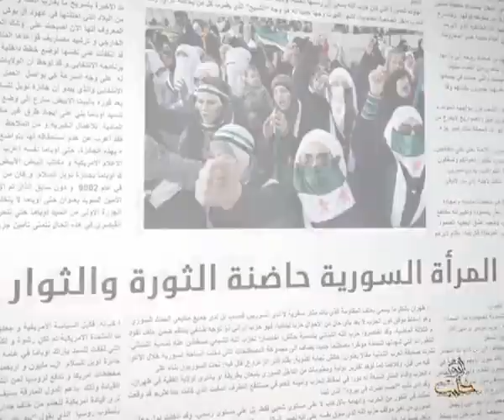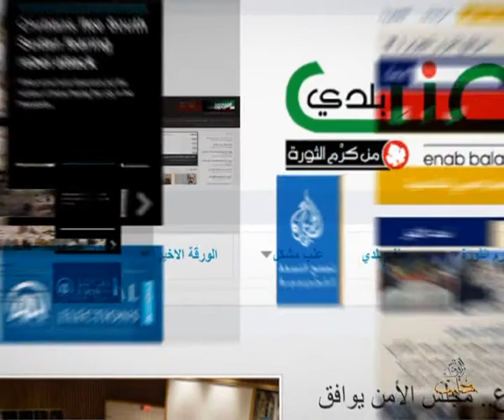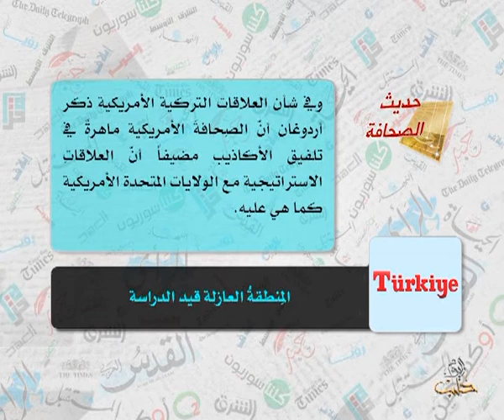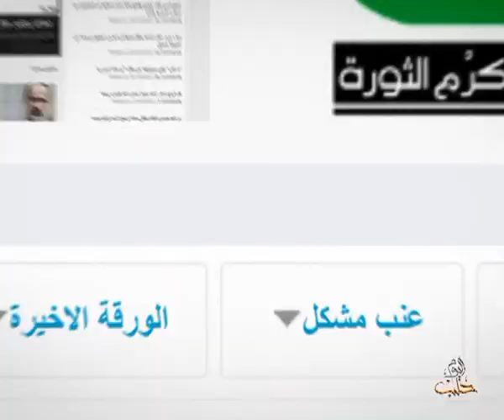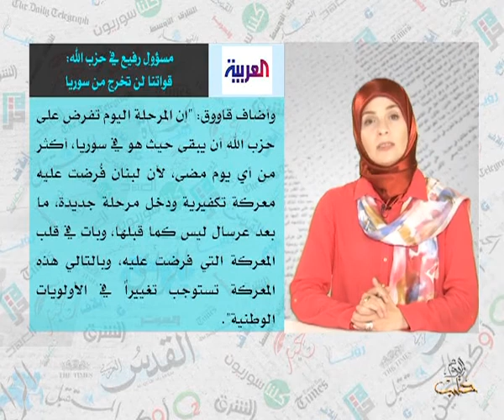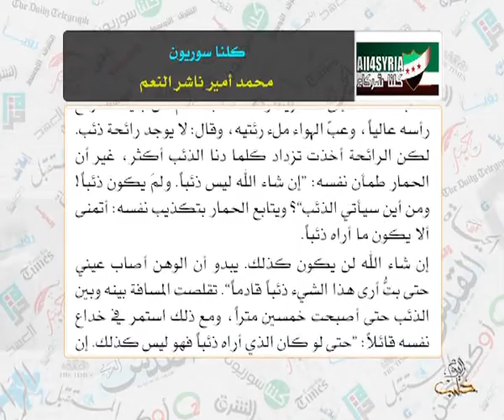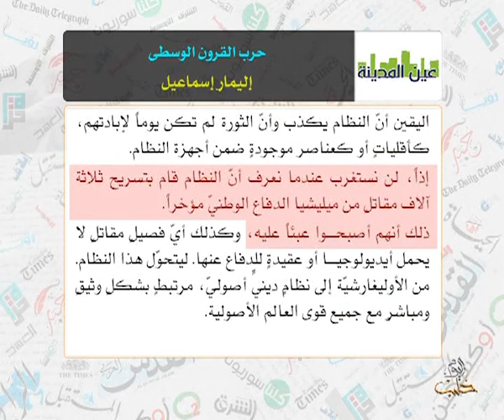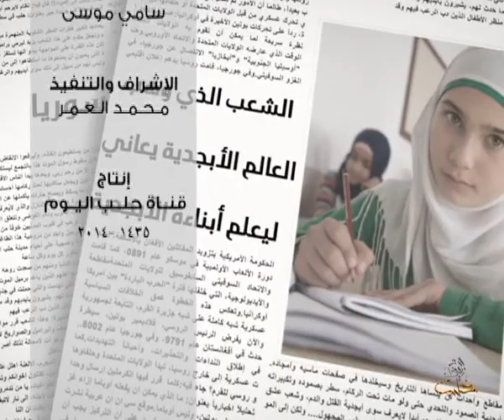حديث الصحافة 17 9 2014